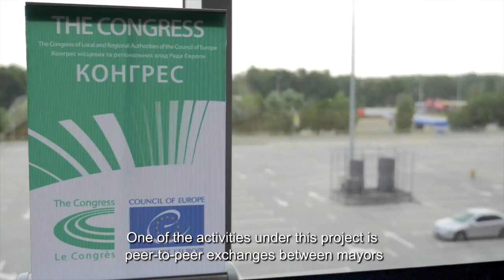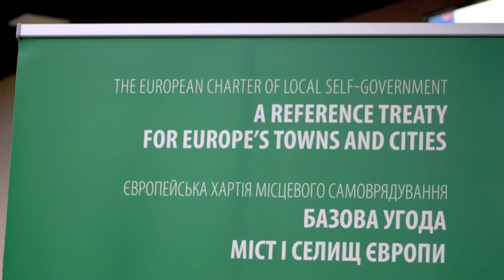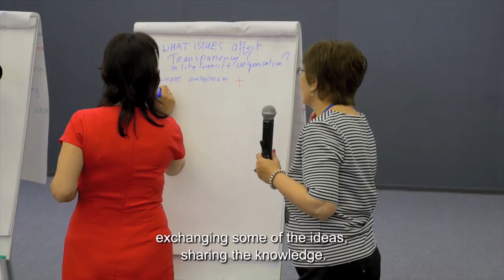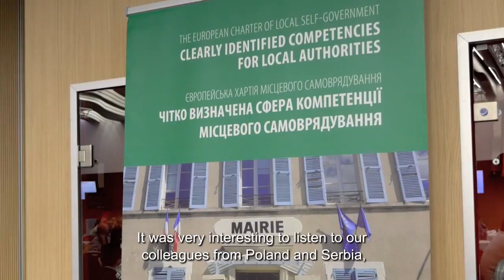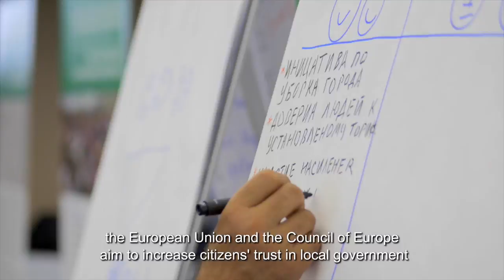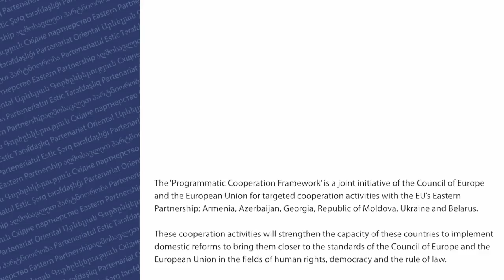EaP: strengthening democracy and local governance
Film on a regional project to support the on-going process of reform of local government and to promote ethics and transparency in Eastern Partnership countries - set during a meeting of mayors from the EAP in Kyiv, Ukraine.